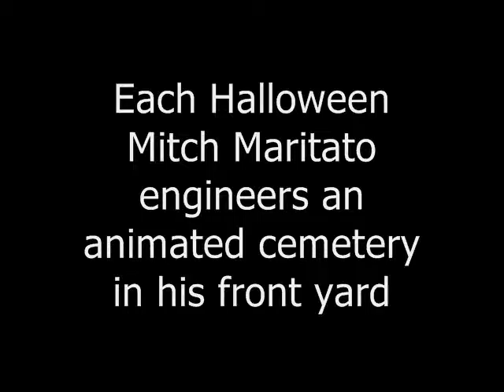Haunted yard sends chills down the spine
Every Halloween, Germantown's Mitch Maritato turns his front yard into an animated haunted cemetery.